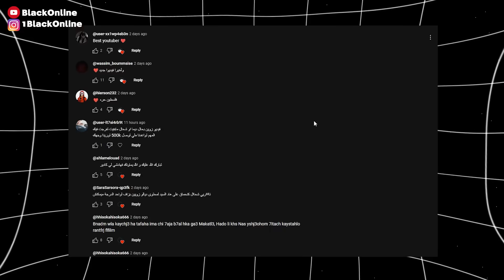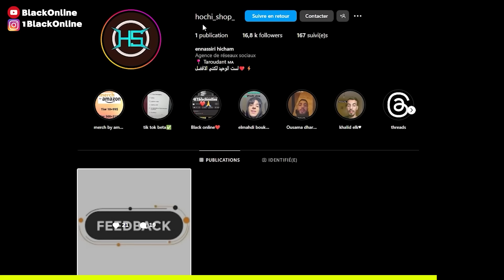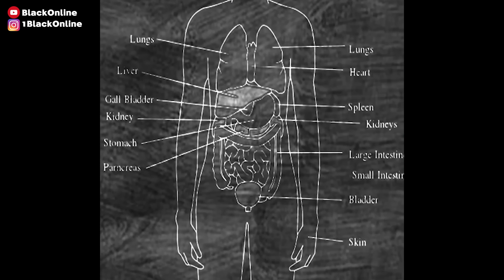اغرب وأبشع طرق ماتو بيها الناس في التاريخ .. 😱⚠️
💡عندك شي فكرة بغيتيني نهدر عليها صيفطهالي هنا